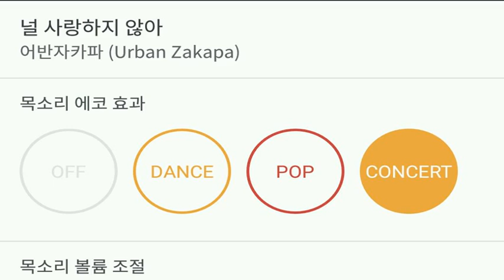[everysing] 널 사랑하지 않아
Title : 널 사랑하지 않아

3키업 싱어 태로미♡

    1. 고퀄리티 반주에 맞추어 무료로 노래를 부를 수 있습니다.
    2. 녹음과 녹화가 가능합니다.
    3. 모바일 기기에 저장한 곡을 ‘My 채널’에 업로드하여 언제 어디서든 내가 부른 노래를 감상할 수 있습니다.
    4. My 채널에 업로드 한 노래를 친구에게 공유할 수 있습니다.
5. 에브리싱 홈페이지 에서도 My 채널 이용이 가능합니다.